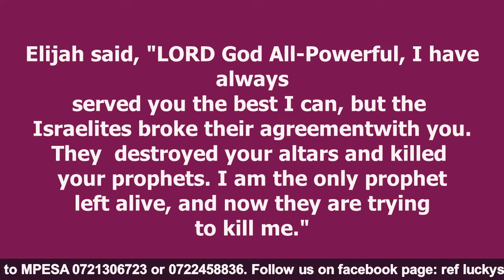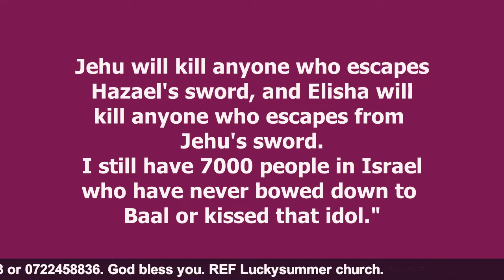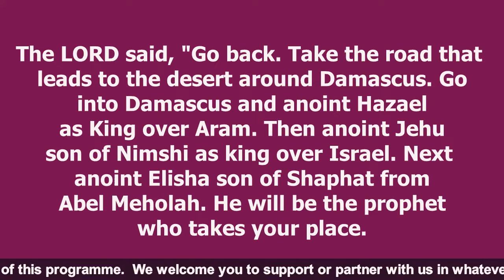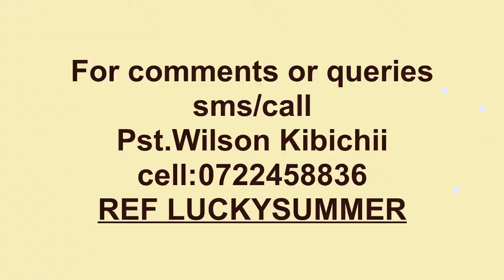Pst Kibichii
First Service 10th May 2020